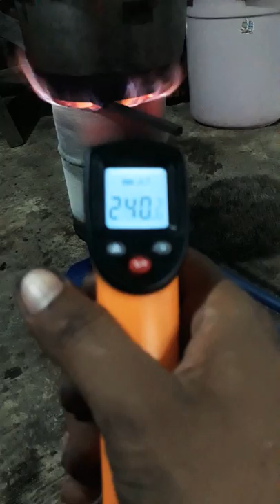sample.... "Turbo Burner" bahan bakar jelantah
"pemanfa'atan limbah minyak ramah lingkungan"
lebih cocok di gunakan utk UKM...